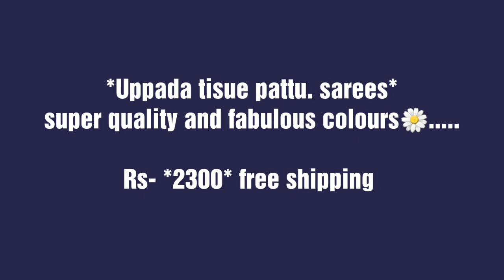Latest Uppada pattu sarees designs 2020/Uppada silk sarees/Uppada tissue sarees/Tissue pattu sarees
By
Neena